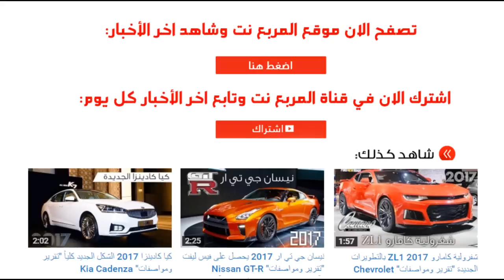جيب جراند شيروكي 2017 بفئتين جديدتين كلياً "فيديو ومواصفات" Jeep Grand Cherokee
المربع نت - قدّمت صانعة السيارات الامريكية جيب سيارتيها SUV جراند شيروكي Trailhawk وجراند شيروكي سوميت موديلي 2017 الجديدين كليًّا شاهد التفاصيل والصور بالكامل: